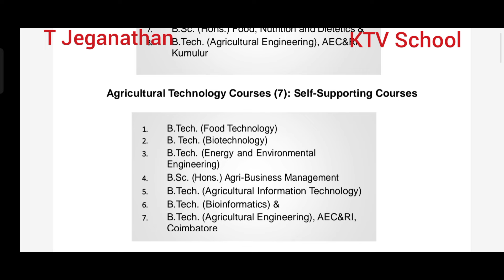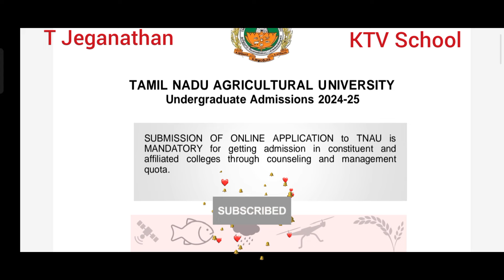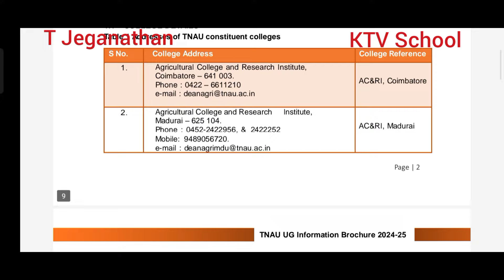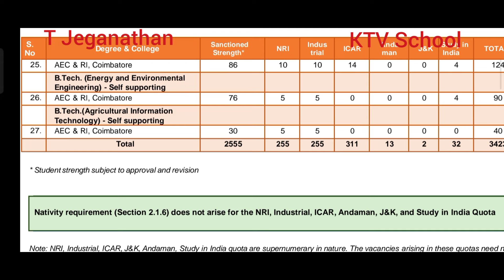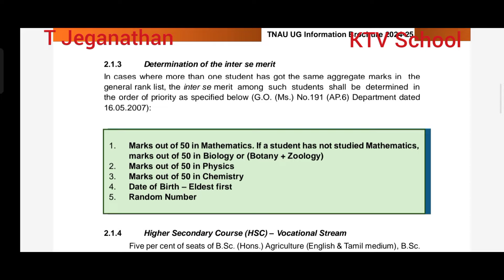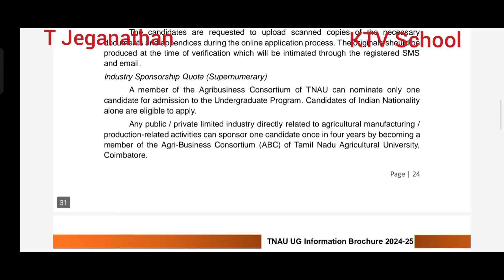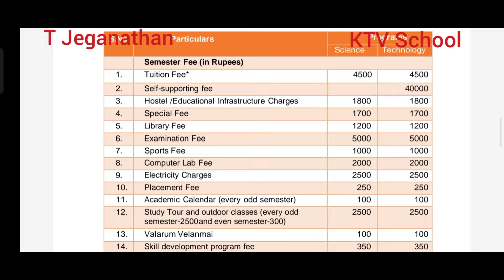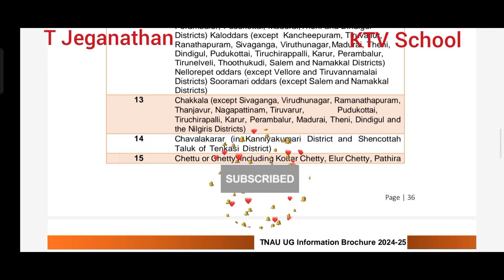TNAU 2024 | UG Applicatios Opened for Agri Courses | Full Process Explanation